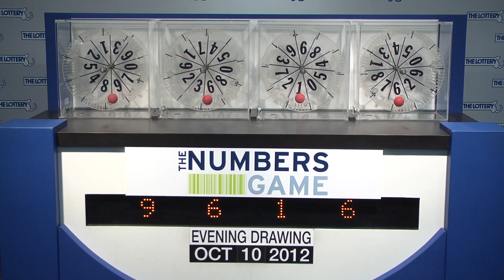Evening Numbers Game Drawing: Wednesday, October 10, 2012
The official winning numbers in the Mass. State Lottery's Evening Numbers Game drawing for Wednesday, October 10, 2012 are: 9-6-1-6.